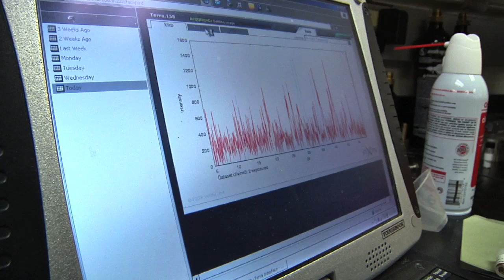NASA Ames Scientists Develop MSL Science Instrument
David Blake, a research scientist at NASA Ames, led the development of CheMin, one of ten scientific instruments onboard Curiosity, the Mars Scientific Laboratory.  The Powder X-Ray Diffraction tool will search for clues on the Martian surface for an environment that might have once harbored life.